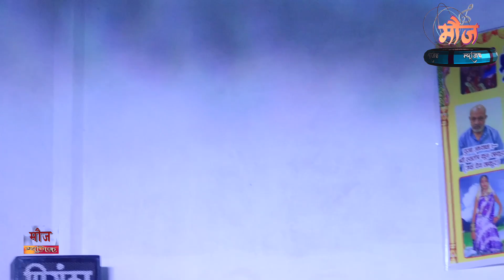तू धरती पे चाहे जहाँ भी रहेगी ||सुन्दर सामंजस और सलोनी पांडेय सुपरहिट स्टेज शो ||मौज म्यूजिक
► Song :-तू धरती पे चाहे जहाँ भी रहेगी
► Album :-सुपरहिट स्टेज शो
► Singer :-सुन्दर सामंजस और सलोनी पांडेय
► Musician Band :-
► Featuring :-
► Manage By :-
► Program Organiser:-
► Music On :-
► Sound Service:-
► Event location :-
► Company/ Label :-मौज म्यूजिक